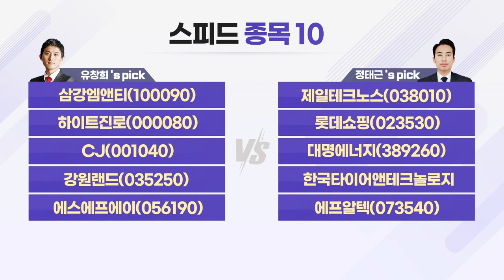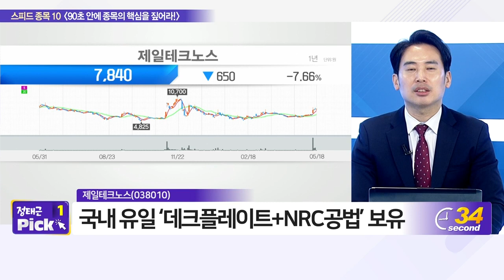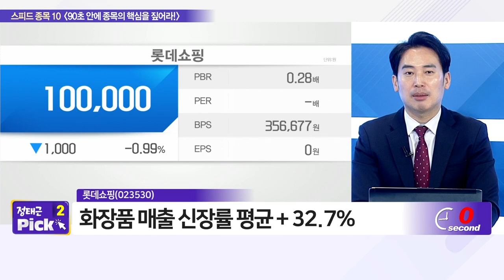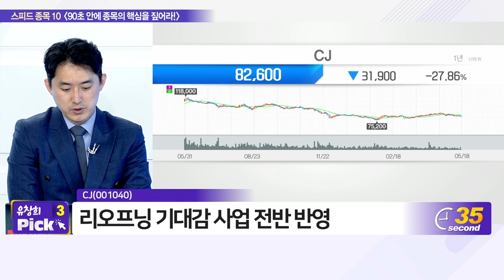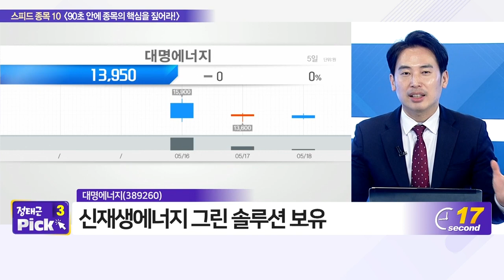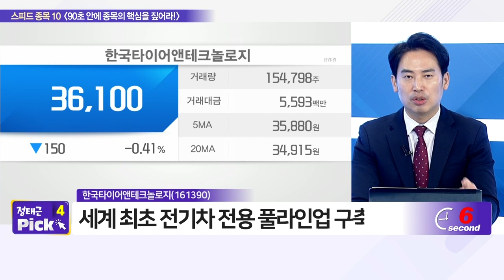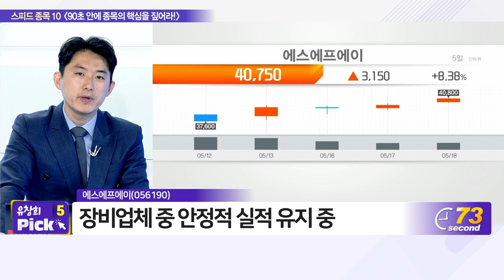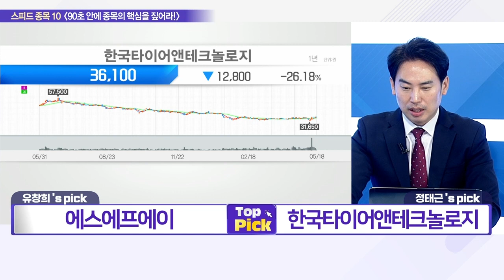삼강엠앤티, 제일테크노스, 하이트진로, 롯데쇼핑, CJ, 대명에너지, 강원랜드, 한국타이어앤테크놀로지, 에스에프에이, 에프알텍_스피드 종목 10 (20220518)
- 제일테크노스(038010)
- 에프알텍(073540)